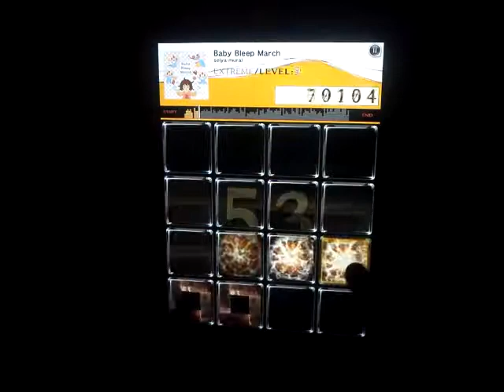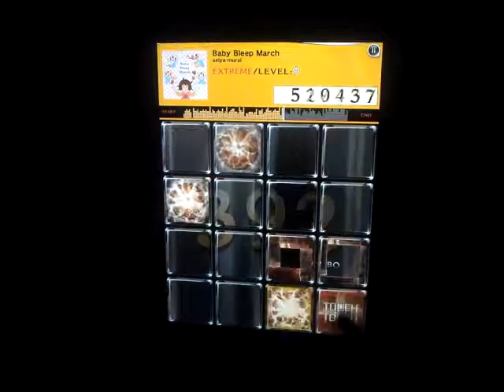[Jubeat Plus] Baby Bleep March(EXT) EXC Player:GAN.D*YR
player : GAN.D*YR
copious : GAN.D-Y